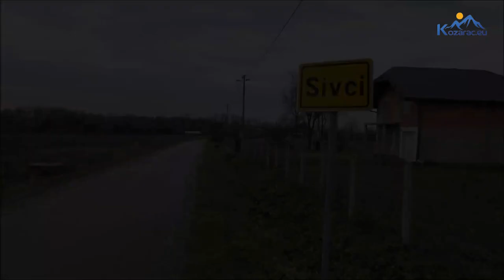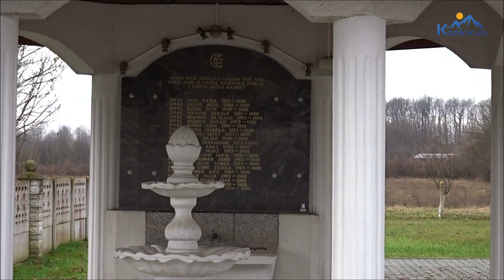Selo Sivci, Neno Sivac nam priča o svom rodnom mjestu Kozarac eu